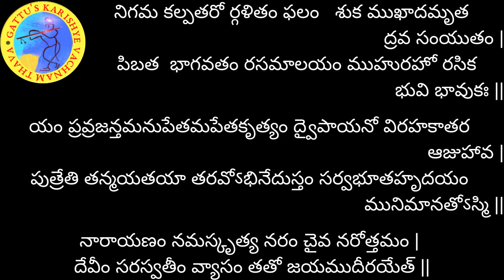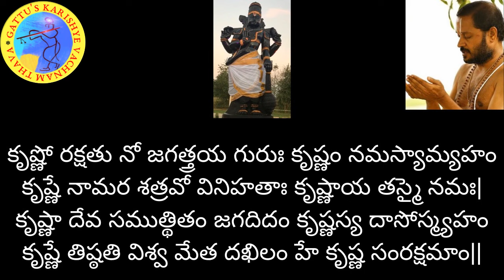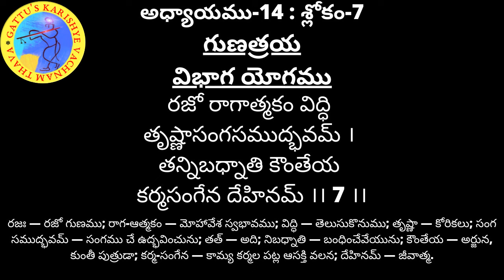700 రోజుల యజ్ఞం (2వ ఆవృతం) - భగవద్గీత అధ్యాయం-14 : శ్లోకం- 07 మరియు భాగవతం